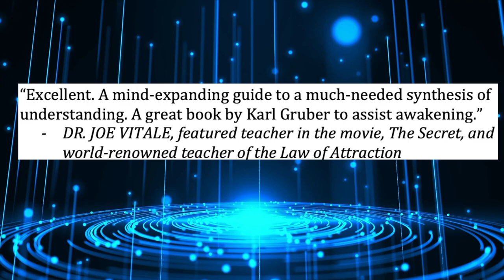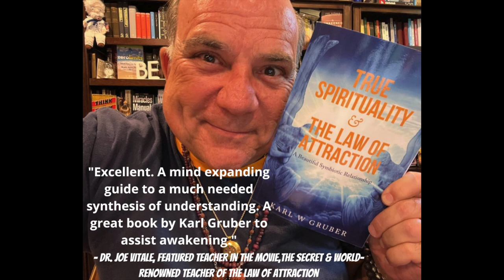World Awakenings #79 with Eileen McKusick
Our special guest for World Awakenings episode #79 is Eileen Day McKusick, a pioneer in the fields of the human biofield, therapeutic sound, and electric health. A researcher, author, inventor, educator, speaker and practitioner, Eileen has been researching health since 1987, and since 1996 specifically how sound impacts health.

She is the originator of the sound therapy method Biofield Tuning (with thousands of students trained worldwide since 2010), the founder of the Biofield Tuning Institute, and author of the award winning, bestselling book "Tuning the Human Biofield: Healing with Vibrational Sound Therapy", as well as the recently released "Electric Body, Electric Health".

Eileen is also the inventor of the revolutionary and much-loved tool, the Sonic Slider, the creator of a line of tuning forks and accessories, and the CEO of BioSona, LLC which provides sound therapy tools and training globally.

Be prepared to learn a dynamic shift in your understanding of the power of energy & sound in healing not only yourself, but other people as well!

Here is the link for Karl Gruber's new book, "True Spirituality & the Law of Attraction: A Beautiful Symbiotic Relationship"

Links to Eileen McKusick's books, "Electric Body, Electric Health"

& "Tuning the Human Biofield: Healing with Vibrational Sound Therapy"

Also, check out Brendan D. Murphy's book, "The Grand Illusion: A Synthesis of Science & Spirituality - Book One"